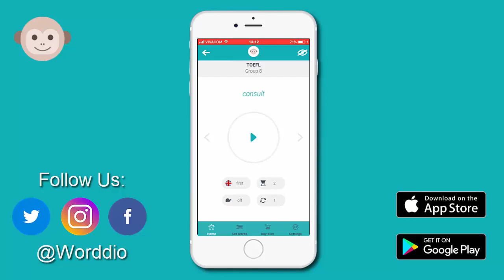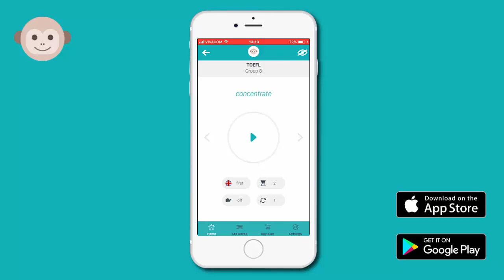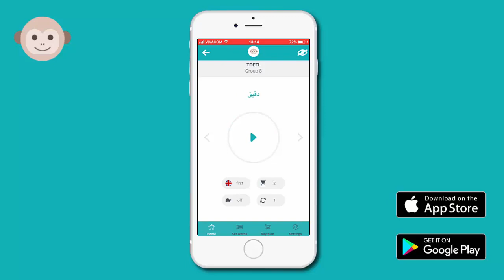Arabic - English vocabulary with Worddio - TOEFL / Group 8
Video from Worddio app - learn new foreign words from paid groups and words list for free. English, German, Spanish and 30 more!

Watch and boost ↗️ your language vocabulary.
Write to us which is your native and language you learn and we will create a video with languages you want 🎥

P.S. Use Worddio app for full features! 📲